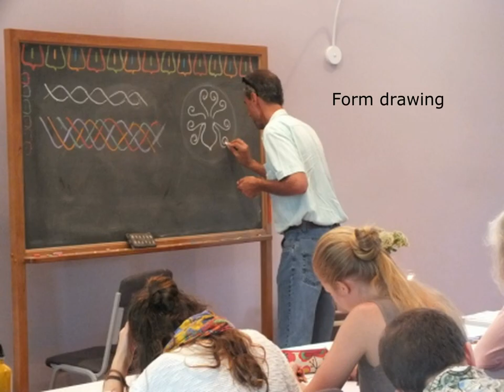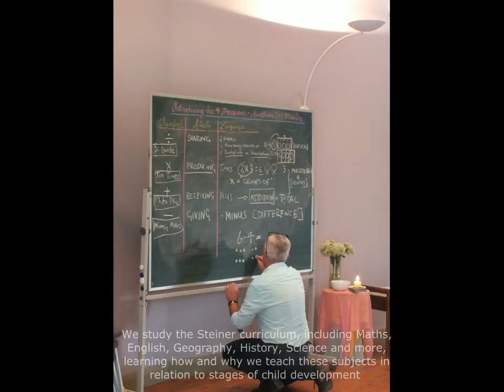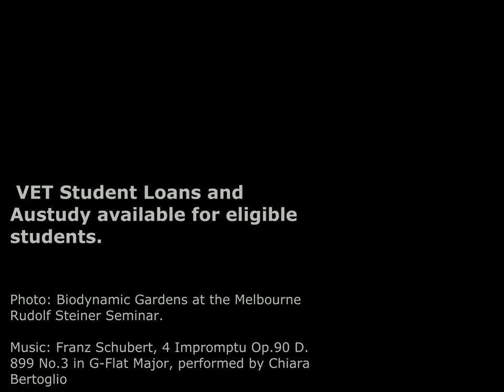Steiner Waldorf Teacher Training Australia.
This unique accredited course starts Feb 2018. International students welcome. View the entire clip here via You Tube